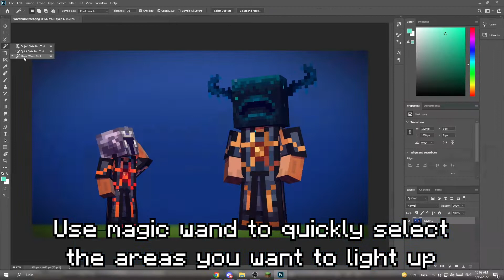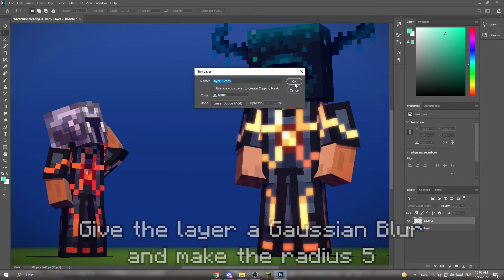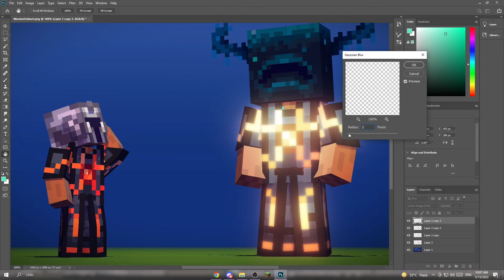Editing Glows into Mine-imator Renders | Mine-imator (+Photoshop) Tutorial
No excessive "CTRL+S"s?